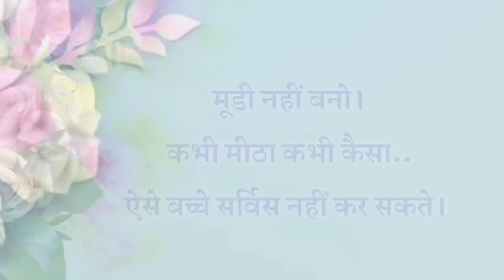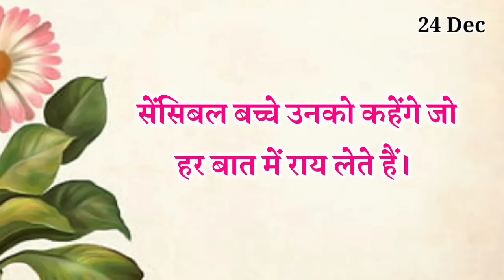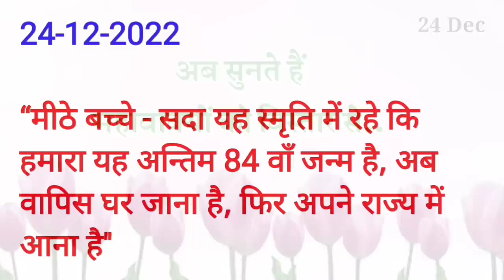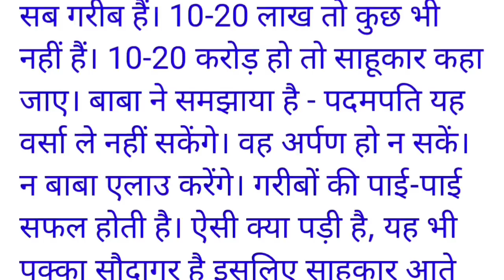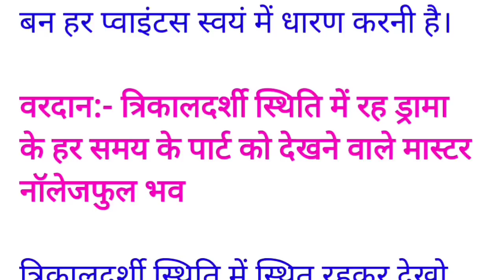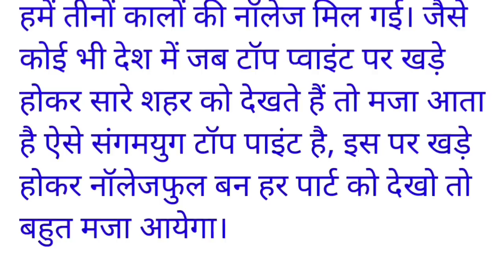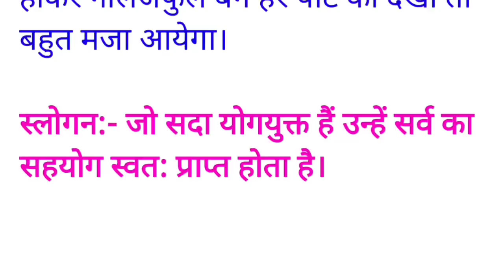24 December 2022 Aaj ki Murli with Text/ आज की मुरली/ 24-12-2022/ Today Murli